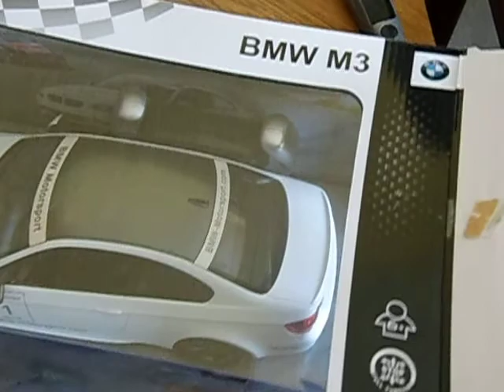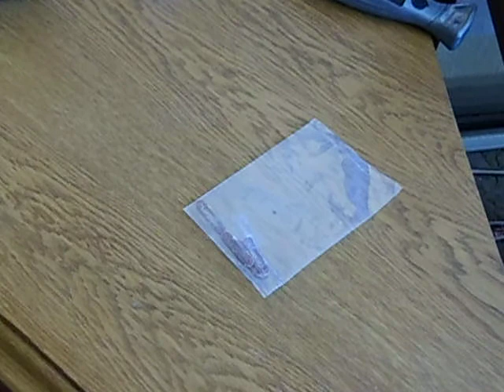Unboxing Vidio rc sachen